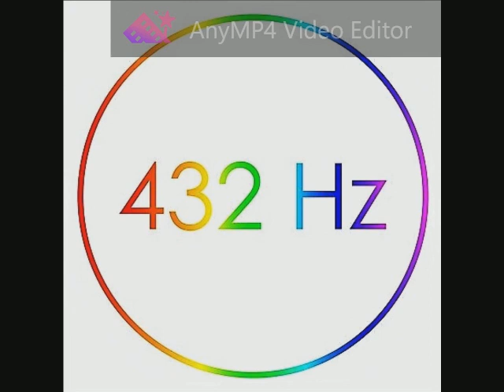Lenny Kravitz - Are You Gonna Go My Way 432 Hz